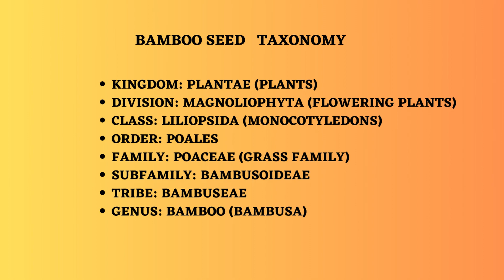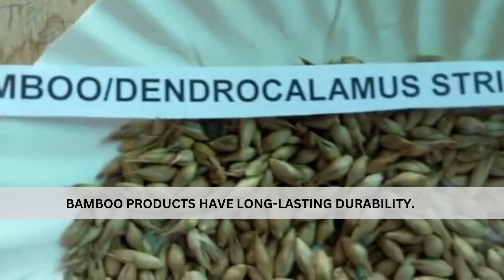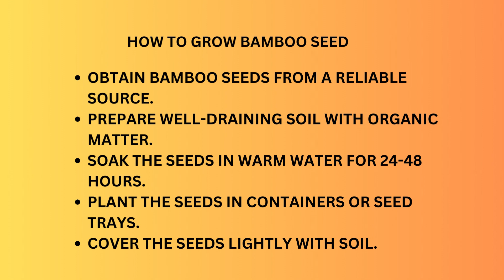Bamboo (Dendrocalamus Strictus )Elegance Unleashed